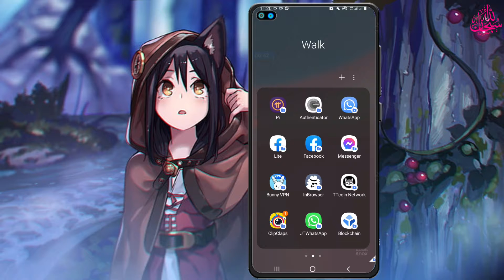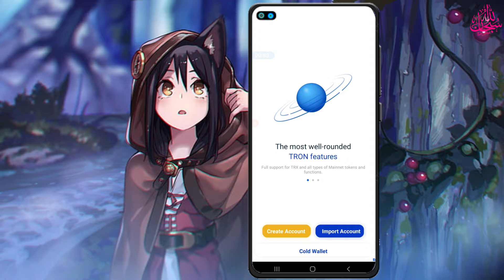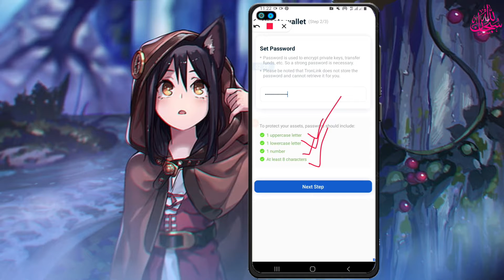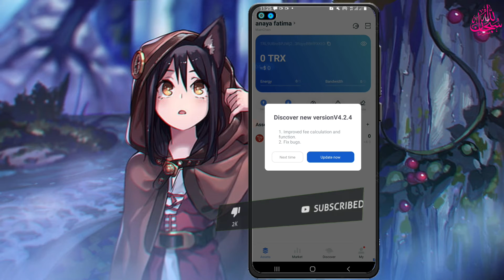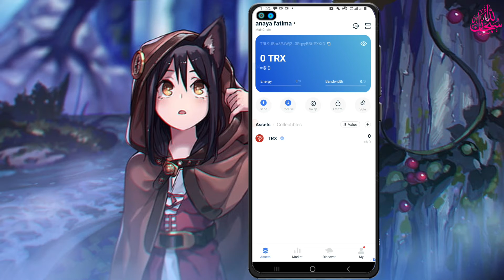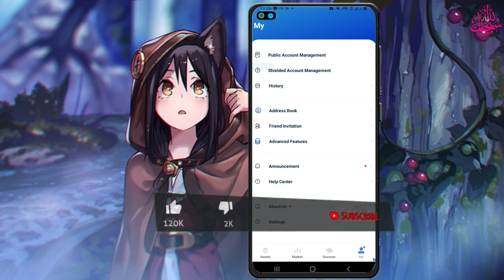How to create your tron TRX wallet| Watch this video step by step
Contect info:
telegram○ trickygirltech

Amazing products in cheap price:
Orignal mic ●
Tripod mobiles ●
Vlog gorilla pod ●
Light stand ●

This Topics Cover In Video
●how to create Tron account
●how to create TRX account in pakistan
●how to create coinpayu account
●how to create Tron wallet
●how to create coingecko account
●how to create TRX account 2021
●how to create coinbase
●how to create coin
●how to create coinbase account in mobile
●how to create coinbase account in pakistan 2021
●how to create coinbase account
●how to create content for youtube
●how to create config file for pubg
●how to create community in youtube
●how to create coinbase account in pakistan
●how to create content for instagram
●how to create cover photo for youtube
●how to create content
●how to create config for pubg
●how to create website
●how to create instagram page